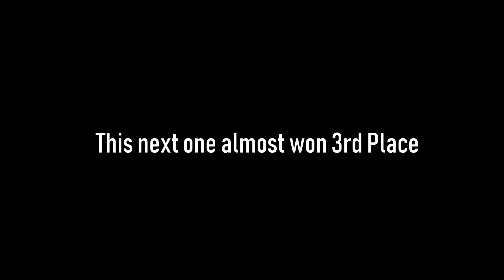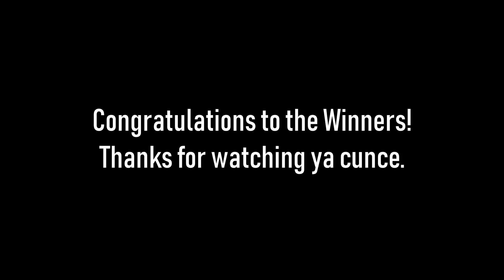ScarnonCunce 15K Subs Contest Winners!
Here's the winners to this bloody contest that barely got any submissions. Atleast I give it a shot! Thanks to everyone who submitted their entries and Congratulations to all the winners.

SONGS